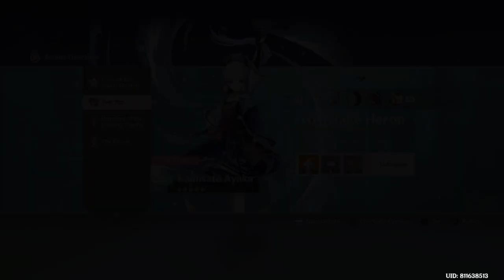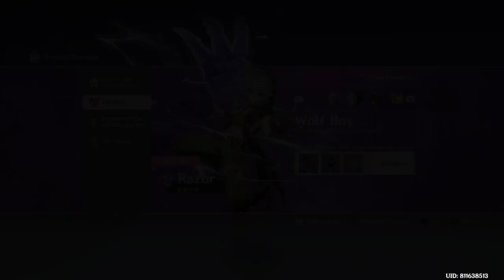Genshin Impact : Kamisato Ayaka Character Banner Rerun Test Runs